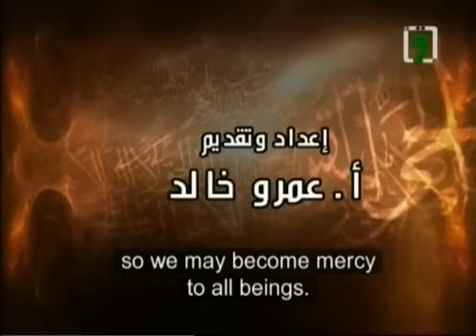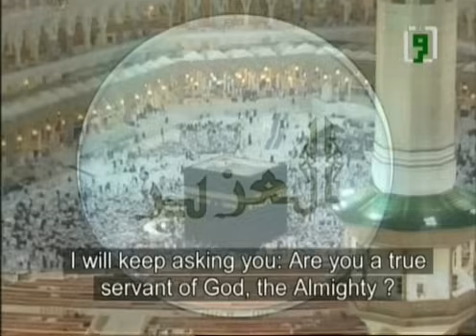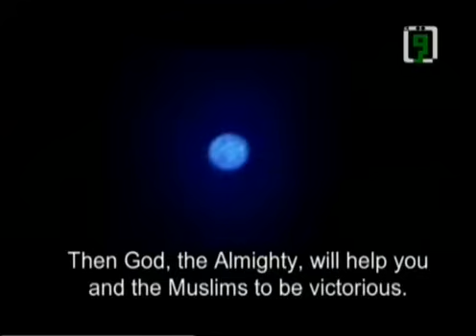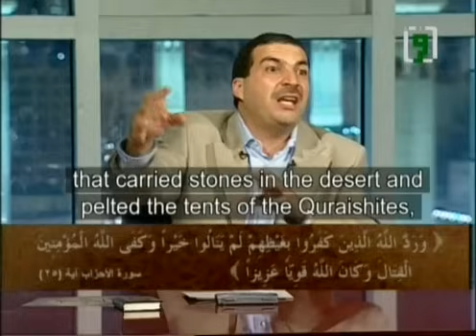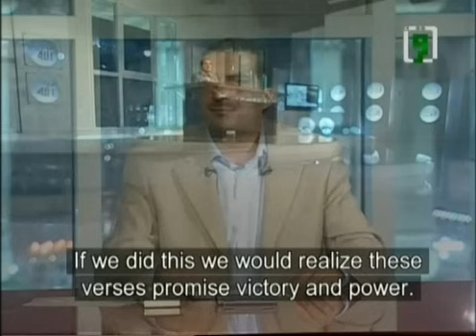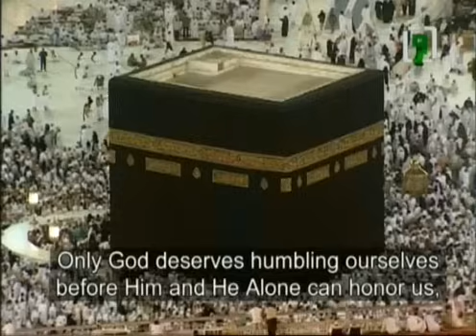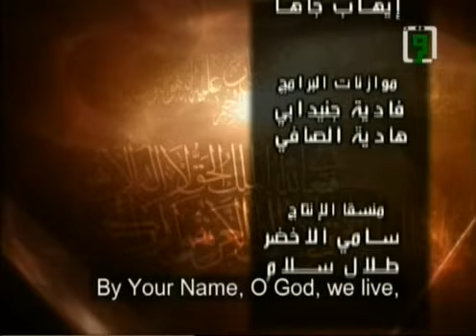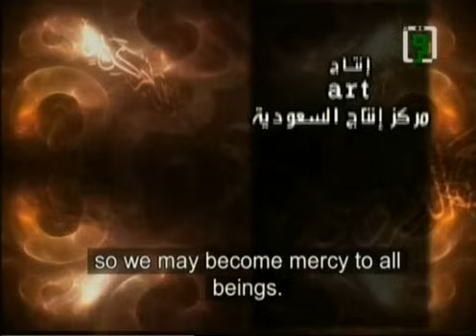باسمك نحيا الحلقة الحادية عشر(11)اسماء الله الحسنى اسم الله العزيز مع عمروخالد |biaismik nahia Ep11